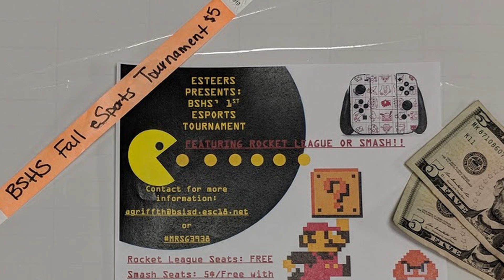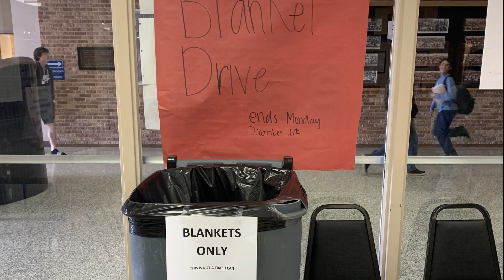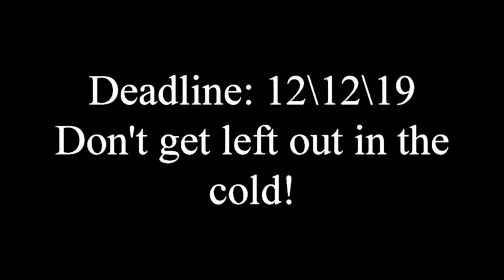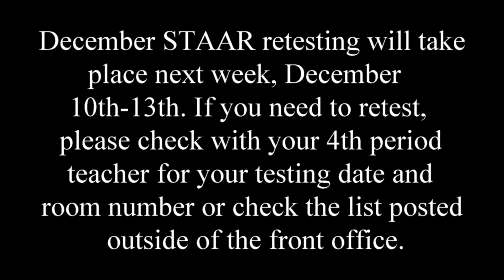December 6, 2019 Big Spring High News and Weather